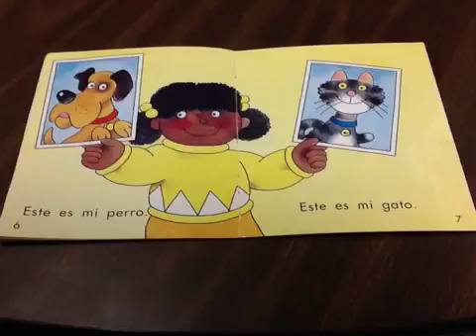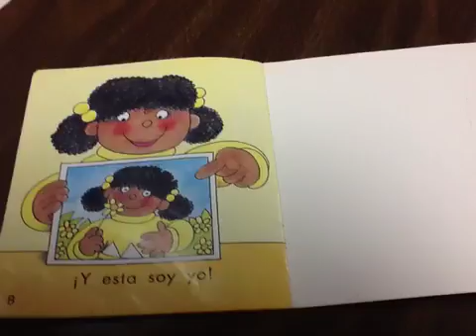Mi Familia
Orlando lee Mi Familia